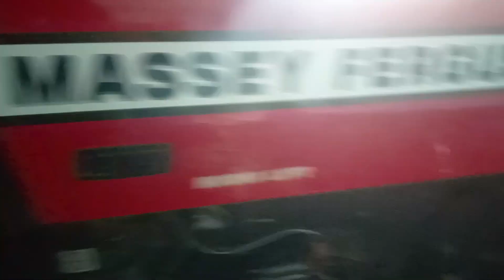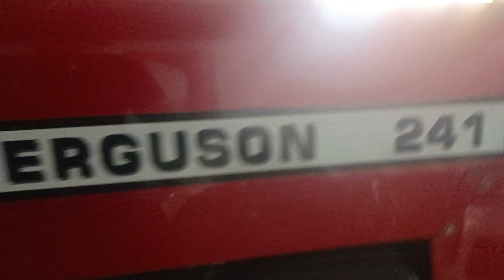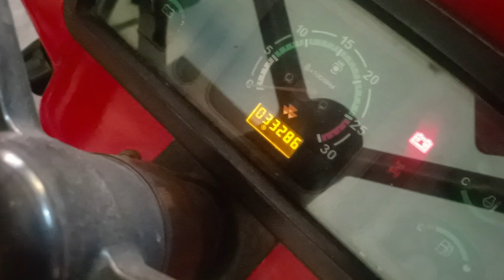20 December 2023